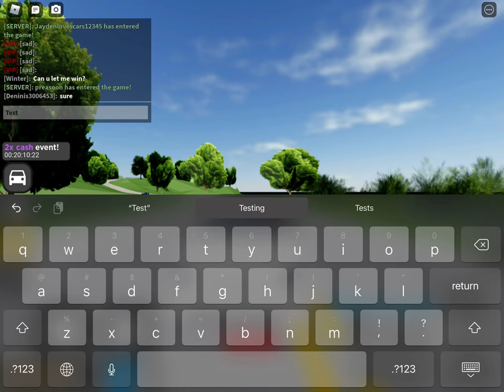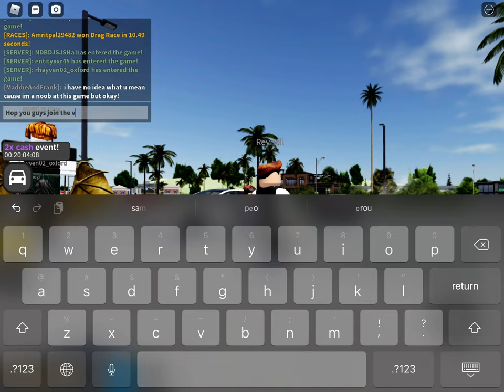Testing out the new Tesla in roblox